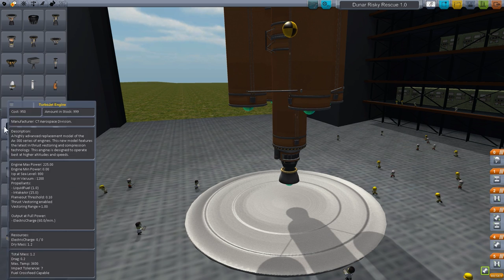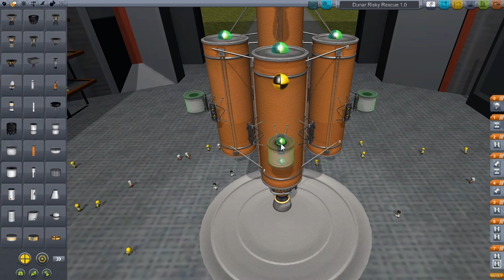Let's Play Kerbal Space Program 46 Staffel 2